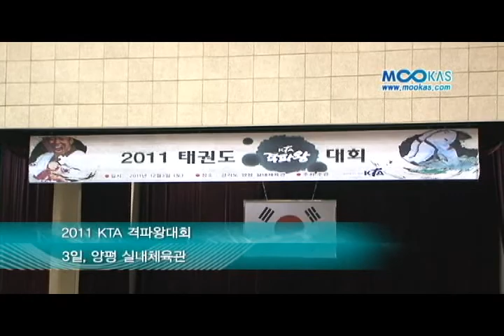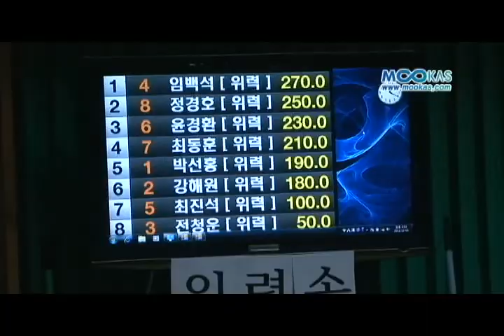[영상뉴스] 으라차차! 내가 격파왕!!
지난 3일 태권도인의 새로운 축제로 자리매김하고 있는 '제3회 KTA 태권도 격파왕'이 경기도 양평체육관에서 열렸다. 위력과 기술 두 부문에서 최고의 기술을 가진 격파왕은 위력부문은 임백석(40, 인천경희대정무체육관), 기술부문은 강훈직(대불대, 22)이 각각 차지했다.

지금부터 그 현장을 [무카스 TV]에서 만나보자.